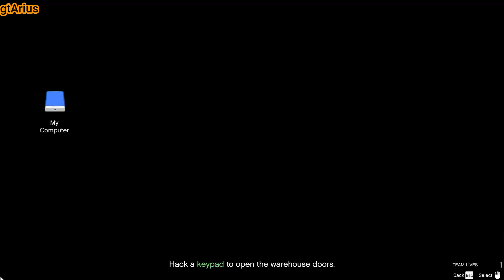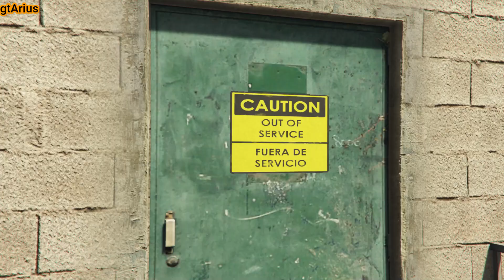All Drug Wars ''Last Dose'' Missions Playthrough, All Cinematics, All Dialogs & Reward GTA Online